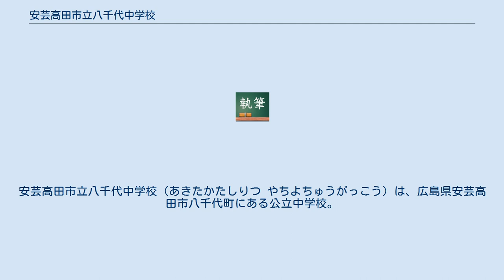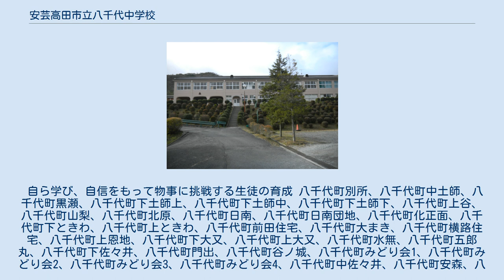安芸高田市立八千代中学校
安芸高田市立八千代中学校（あきたかたしりつ やちよちゅうがっこう）は、広島県安芸高田市八千代町にある公立中学校。
 安芸高田市の南西部にある中学校で、学校の北方に江の川上流部に建設された土師ダムがある。
ダム湖でもある八千代湖でカヌーの練習もできる他、学校にはカヌー部がある。
8時20分から朝の読書を行っている。